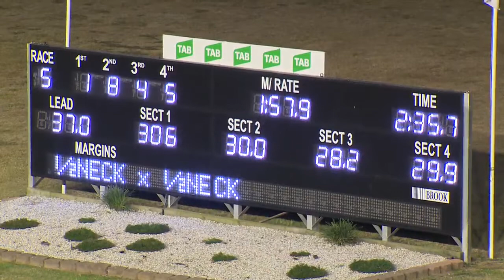PENRITH - 24/05/2018 - Race 5 - SINCLAIR HYUNDAI PENRITH PACE